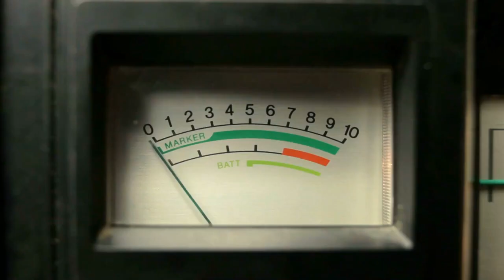WHSN Morning Announcements 12/19/22